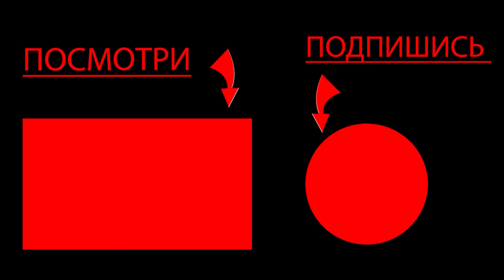САРКОФАГ УЖЕ БЛИЗКО ► СТАЛКЕР: ТЕНЬ ЧЕРНОБЫЛЯ #16